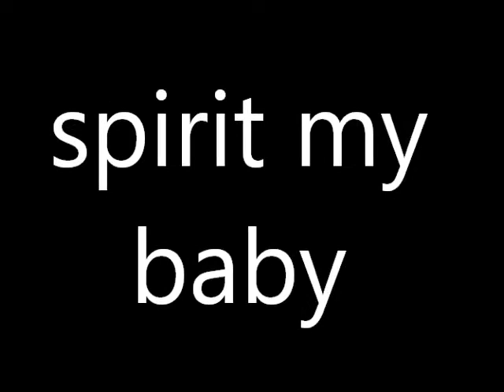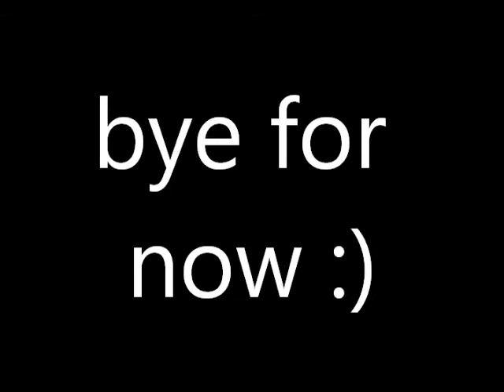spirit my little boy / bbbbbooooooyyyyyy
this is spirit my little baby boy love him sooooooo much x